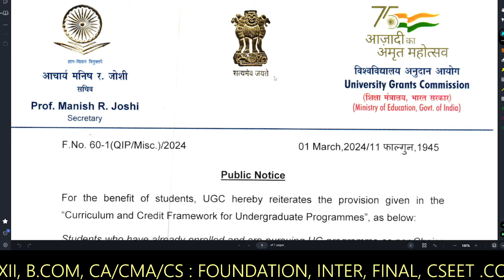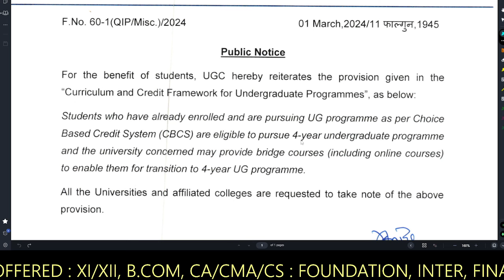II YOUR 3 YEAR GRADUATION DEGREE BECOME 4 YEAR II